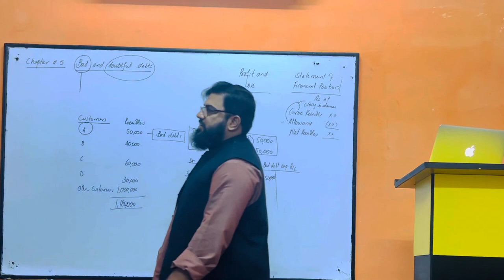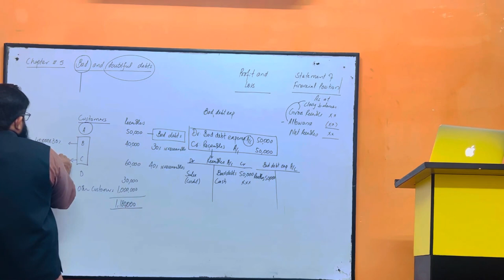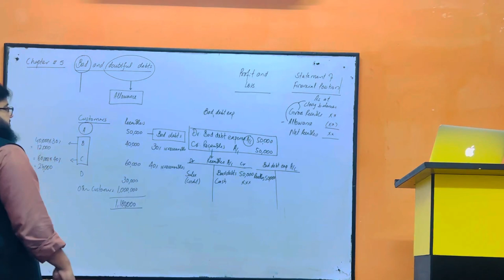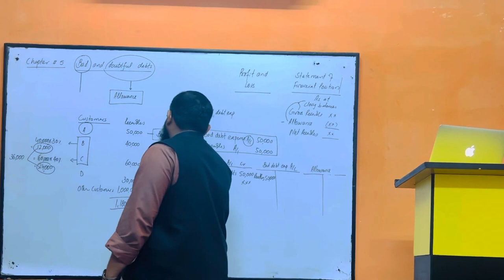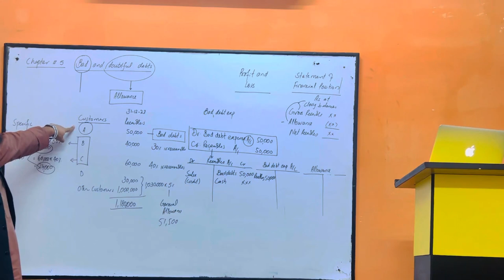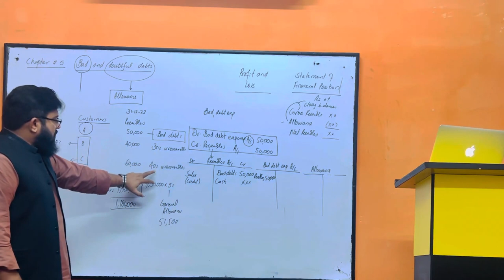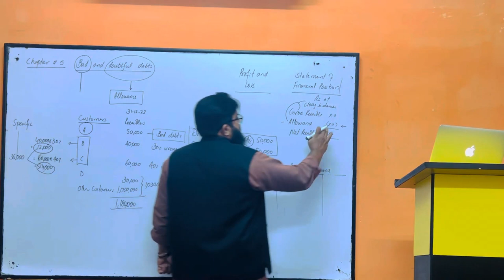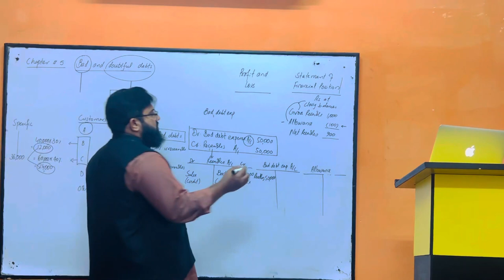Part 30 Bad and Doubtful debt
Bad debt is an expense that a business incurs once the repayment of credit previously extended to a customer is estimated to be uncollectible. An allowance for doubtful accounts is a contra-asset account that reduces the total receivables reported to reflect only the amounts expected to be paid.